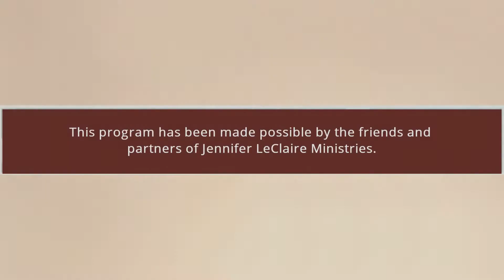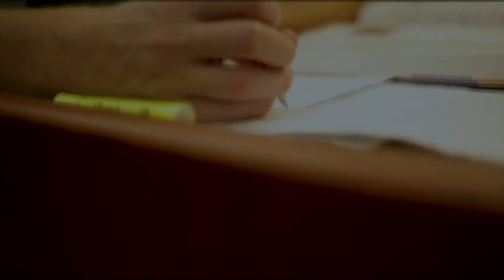Decision, Decisions | Walking in the Spirit with Jennifer LeClaire